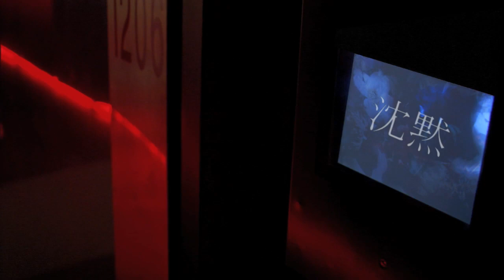Boundage - Javier Guerrero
Javier Guerrero film

English subs